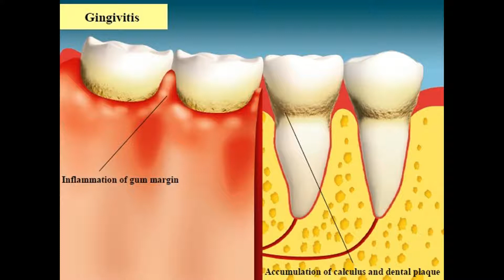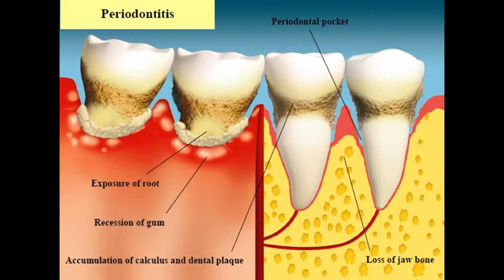Teeth loss due to dental plaques - Dental care in sinhala - Slnotes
Dental plaques can cause teeth loss. various chemical substances of microbes in dental plaque can cause inflammation of gingiva (gum) , bone and ligaments. that can cause early teeth loss.